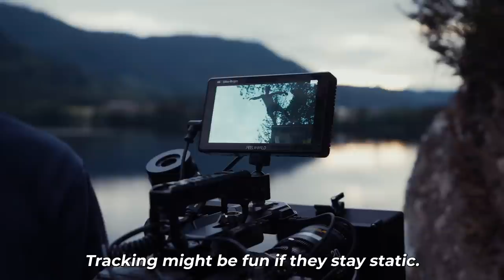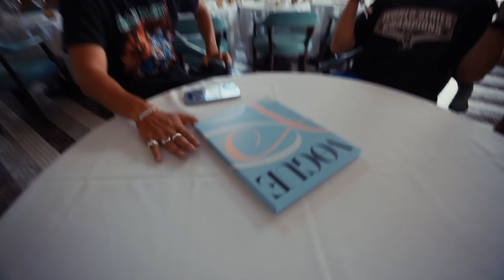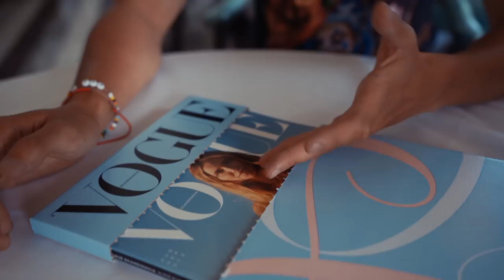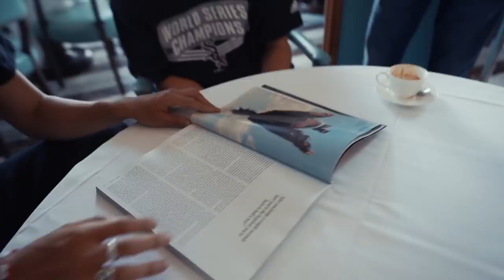20 Pages in Vogue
"Extreme sports meets high fashion with Norway's 'death divers'"

Still can't believe we filmed and shot everything in one day.

Huge thanks to our team at 00Nation, and Vogue Scandinavia for having us.

We're super stoked on this project. Another one for the books, and it's only our first year into this YouTube journey. Forever proud of my "collaborator & friends" Truls for killing this shoot.
- Ninja

Vogue Team:
Director - Ole Martin Halvorsen
Words - Allyson Shiffman
Photographer - Ole Martin Halvorsen
Talent - Kim-André Knutsen, Truls Torp
Stylist - Meja Taserud, @alalandL Artists
Grooming - Malin Wallin @Pudder
DoP - Josias Dein
B-Roll - Jarl Robert Kristiansen
Retouch - Kiffa
Prod Assistant - Sture Nordhagen
Stylist Assistant